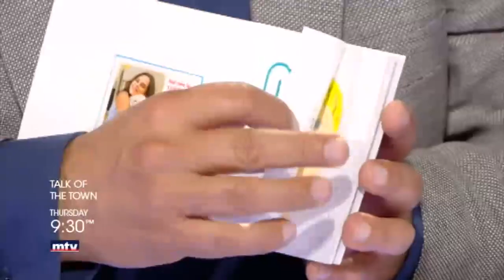Talk Of The Town - Promo - 22/05/2017